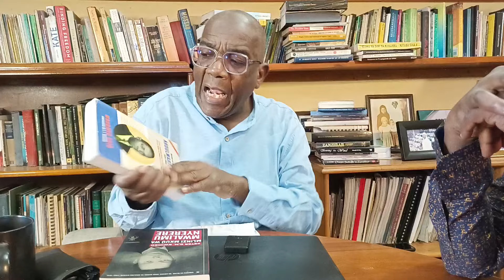MAHASIMU WA OSCAR KAMBONA WAKAMWAMBIA MWALIMU KAMBONA ANAHUSIKA NA MAASI YA TANGANYIKA RIFLES 1964